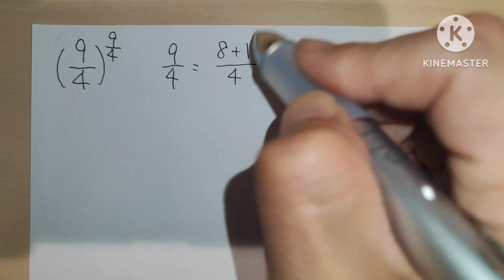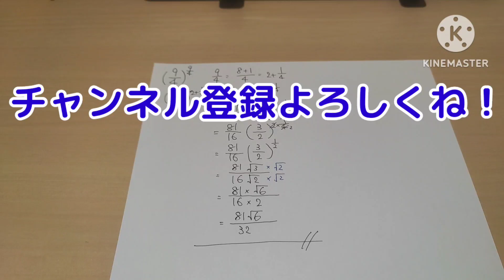この計算できますか？(No.372 指数の計算 / 数学オリンピック)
今回の問題は数学オリンピック関連の問題で「指数の計算」です。単純な計算問題ですがちょっと工夫して解いてみようみたいな感じでしょうかね。